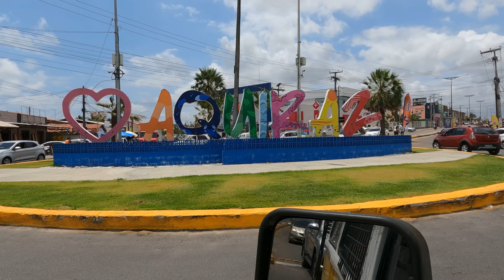Pegamos a KOMBI e já caímos na estrada rumo às PRAIAS DO CEARÁ | Ep174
Chegamos em Fortaleza pegamos a Kombi Maria Aurora e já caímos na estrada rumo às Praias do Ceará.
Após alguns dias visitando a família no Rio Grande do Sul, voltamos para Fortaleza, pegamos a Kombi Maria Aurora e fomos para as praias do Ceará, já estávamos com saudades dela.
Saímos da casa dos nossos amigos onde deixamos a Kombi, passamos em um supermercado e fomos abastecer a Kombi Maria Aurora, depois seguimos para Aquiraz no litoral do Ceará onde encontramos um local na beira do mar para passar a noite.
Acompanhe esse vídeo e veja a nossa volta para a rotina na viagem de Kombi Motorhome pelo Brasil.

😍 Compre nosso adesivo
👍 Assistindo nossos vídeo, dando like e compartilhando também ajuda muito!

ATUALMENTE VIAJANDO O BRASIL EM UMA KOMBIHOME, A MARIA AURORA! 💛

Somos Samuel e Bruna, um casal que gosta de curtir a vida de forma simples, viver novas experiências e conhecer o mundo!
Através da nossa vontade de viajar e para ter um pouco de estrutura em nossas viagens, compramos uma Kombi para montar o nosso motorhome. A Kombi tem um bom espaço e adaptamos ela de acordo com a nossa necessidade.
Após dois anos e meio de construção da Kombihome Maria Aurora e depois de realizarmos uma viagem teste pelo sul do Brasil, resolvemos nos aventurar um pouco mais: em setembro/2023 iniciamos uma viagem de Kombi pelo Brasil.
Não temos um roteiro fixo e também não determinamos um tempo para essa viagem, nosso objetivo é viver novas experiências, novas culturas e desbravar bem cada lugar que visitarmos!
VEM COM A GENTE NESSA TRIP!
Abraço, Samuel e Bruna

ESTAMOS NAS OUTRAS PLATAFORMAS TAMBÉM: @tripjuntosporai